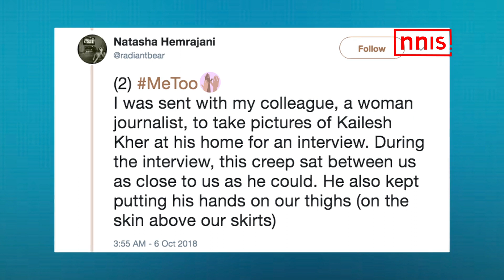Kailash Kher Accused Of Sexual Harassment By A Journalist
Natasha Hemrajani, a female photojournalist, has accused singer Kailash Kher of sexually harassing her in 2006 when she visited his house for an interview along with another female colleague.